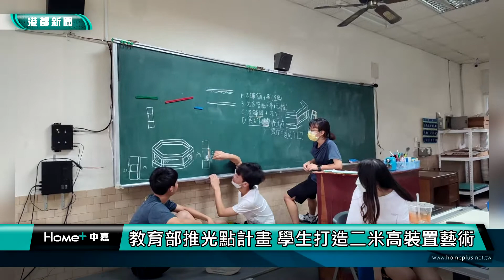光點計畫|教育部推光點計畫 學生打造二米高裝置藝術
高雄市教育局推出高雄藝術與美感深耕計畫「光點計畫」，有超過21所學校報名參加，以「光」或虎年為主軸，環境藝術為核心，在地及城市為媒材，在校園內打造有故事的地景，目前負責承辦的高雄高工在學生及老師的通力合作下，已將作品完成，擺在校園內。